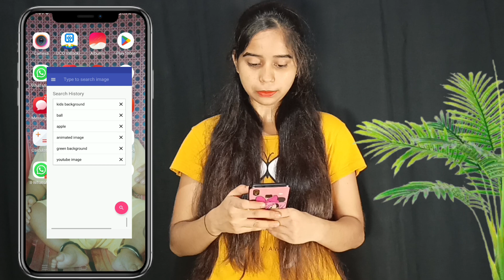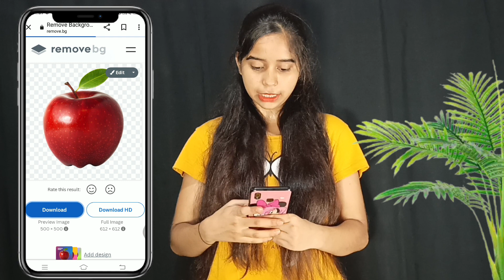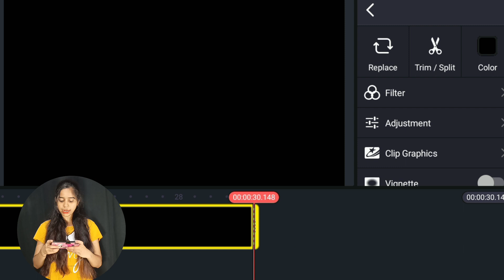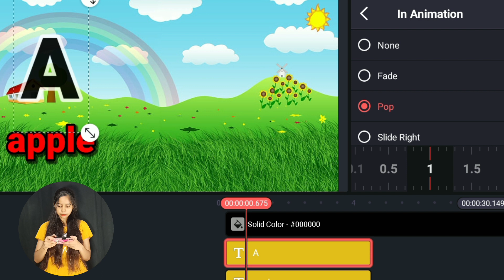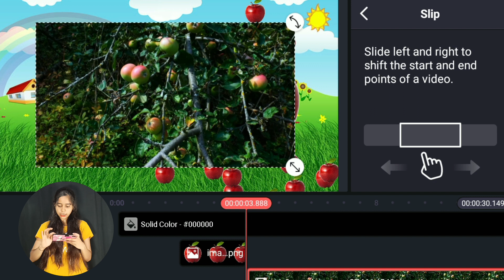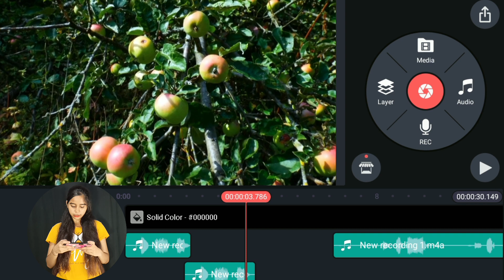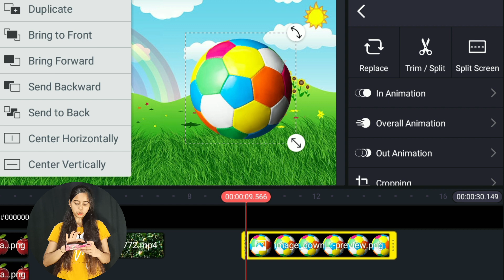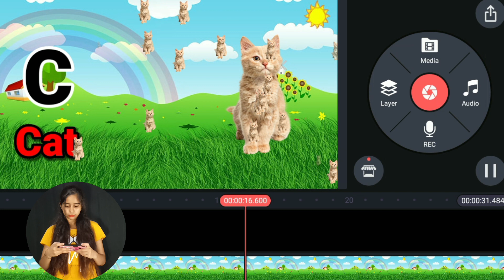🔥 ऐसे बनाओ Kid's video पहली वीडियो ही होगी viral 100% l copy & paste video on youtube & earn money 🤑